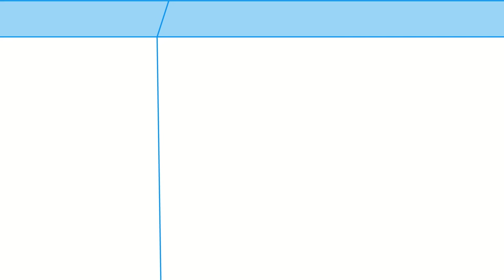Poor Baby Peppa and Bad Daddy Pig | Peppa Pig Funny Animation